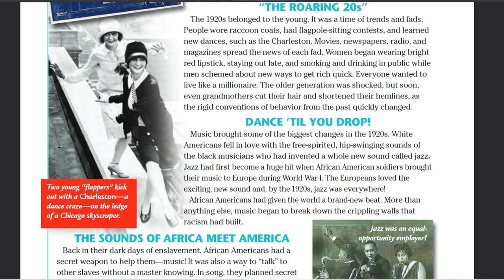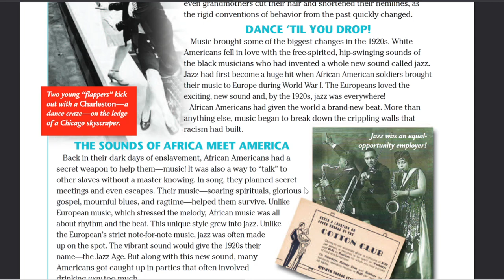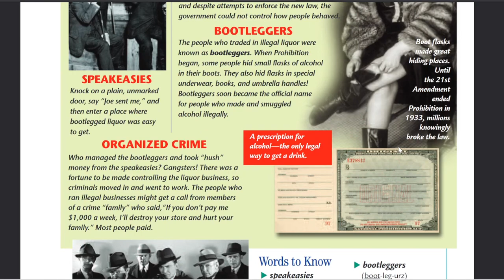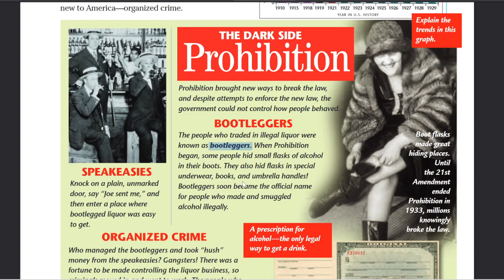9 1 Jazz Age